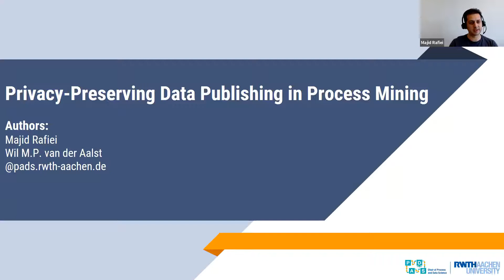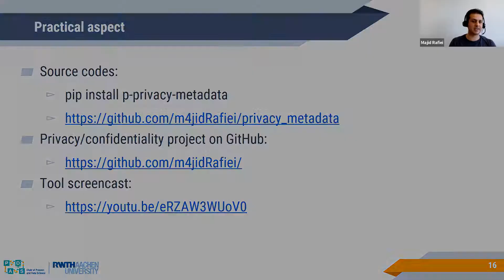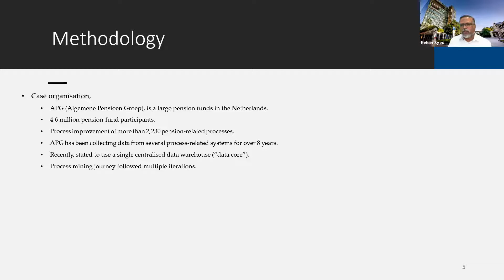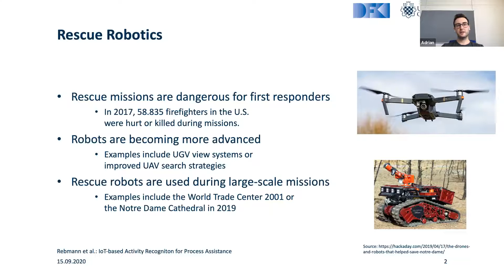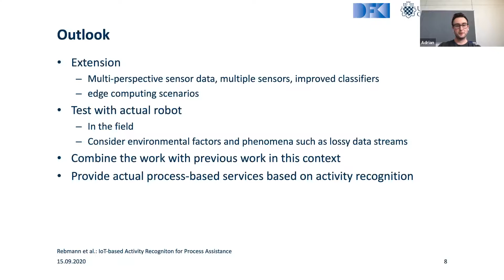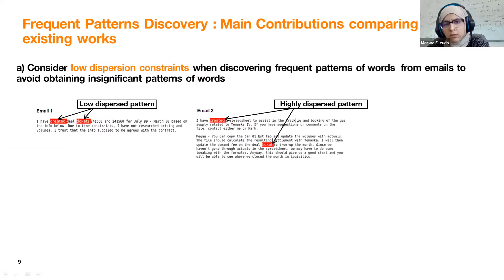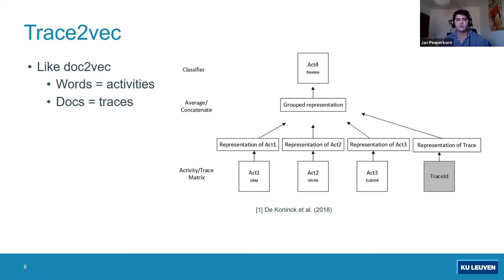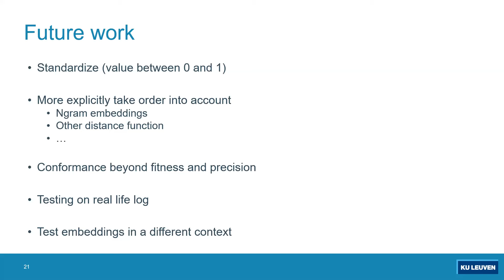BPM Forum Session 2. Process Mining